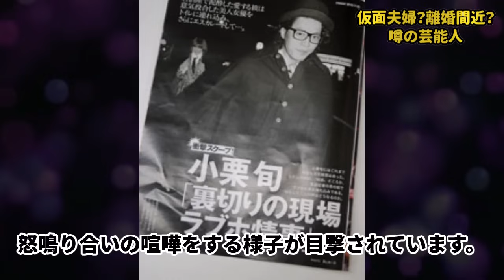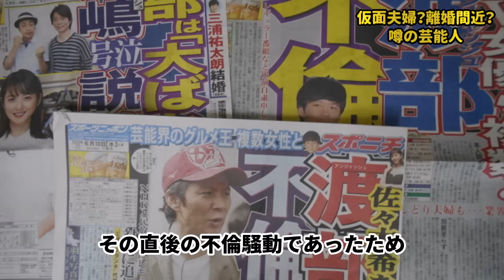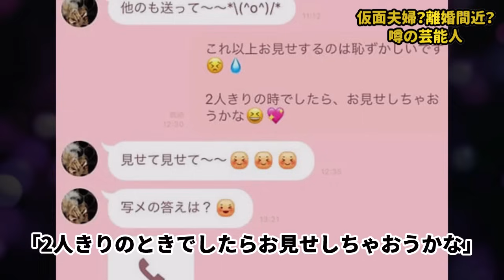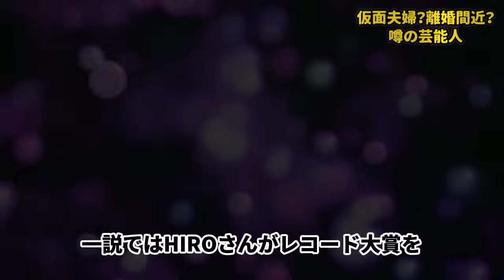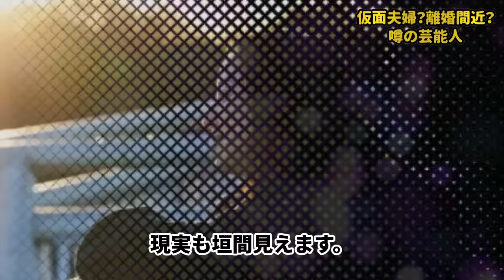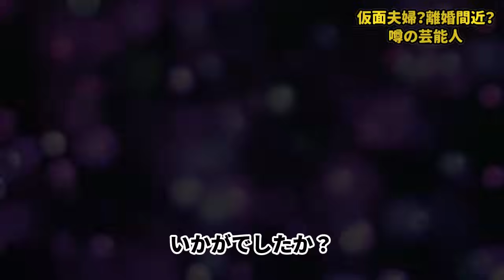【離婚間近？】仮面夫婦と言われる芸能人・有名人夫婦たち 11選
LOSTNEWでは、芸能界の闇や芸能人の黒い噂、ニュースなどを